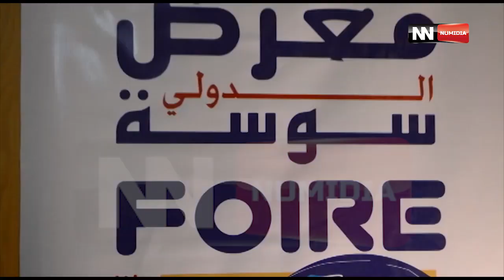الصالون الدولي للكتاب بتونس تقرير لقناة نوميديا